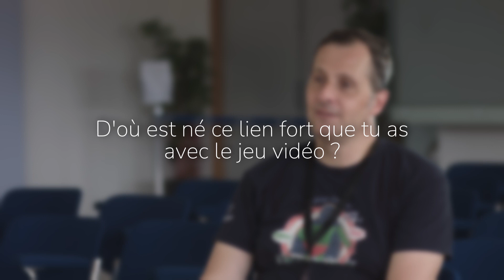INTERVIEW de MARCUS (GEEK UNCHAINED 5)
Qui est Marcus Lacombe, journaliste et animateur, qui était là lors de la création du jeu vidéo jusqu'à nos jours ! Découvrez son parcours et sa vision du moment !

Les équipes de Ébène Production et Panartistic Production, sont allés à sa rencontre lors de la convention Geek Unchained 5, à Mulhouse...

00:00 Intro
00:07 D'où est né ce lien fort que tu as avec le jeu vidéo ?
00:57 Remettre les pieds dans une convention ?
02:14 "Marcus vs. The World" ?
03:20 Quels sont tes projets pour 2021 et l'avenir ?
05:07 Outro

Qui est le Collectif Ébène ? Nous sommes un regroupement de réalisateurs et de photographes travaillant ensemble à des fins lucratifs.